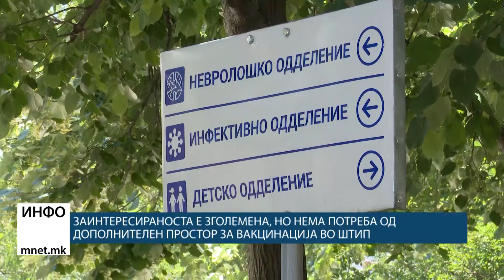Заинтересираноста е зголемена, но нема потреба од дополнителен простор за вакцинација во Штип